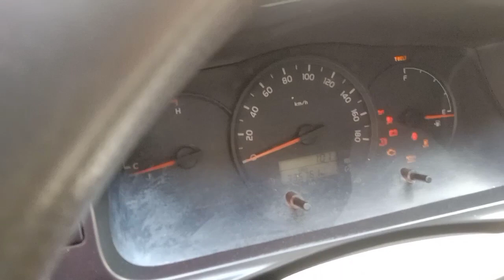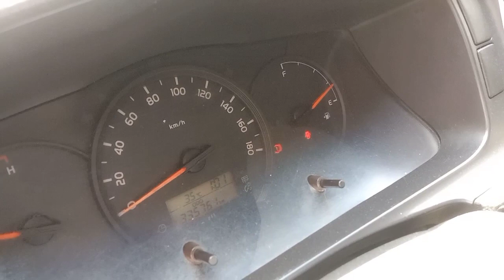Check engine namamatay makina Hi ace 2KD engine